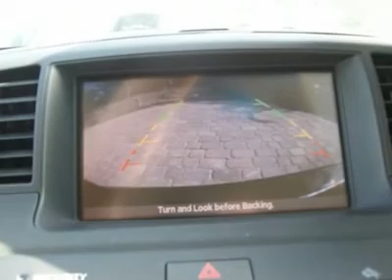2007 INFINITI M35 Lake Worth, FL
2007 INFINITI M35 Lake Worth, FL
Stock #22380
561-222-CARS (2277)

For more information on this vehicle and our full inventory, call Sales Department at 561-222-CARS (2277).

Off Lease Only
3531 Lake Worth Rd

THOUSANDS BELOW RETAIL!!! GORGEOUS!!! LOADED!!! BLACK ON BLACK!! TECH & JOURNEY PACKAGE!! FACTORY WARRANTY UNTIL 60K MILES!!! AN ABSOLUTE STEAL!! ONLY$22999!!! FACTORY NAVIGATION, REAR VIEW CAMERA, MOONROOF, CD CHANGER, ALL POWER, TILT & CRUISE, MEMORY SEAT, ALLOY WHEELS ** PREVIOUS ACCIDENT ** BALANCE OF FACTORY BUMPER TO BUMPER WARRANTY UNTIL 11/09/2010 OR 60,000 MILES, BRING YOUR TRADE, DONT PAY MORE!!!